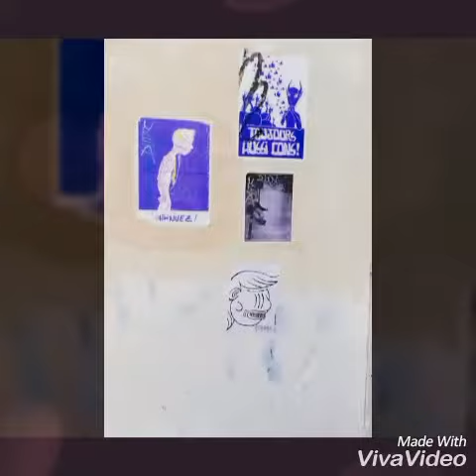Collage à la butte aux cailles